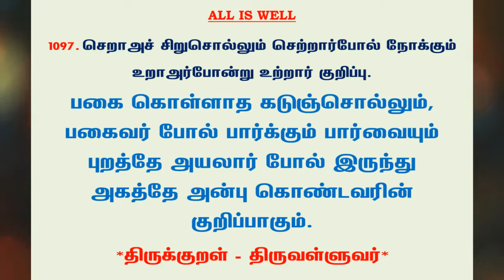#1188 | தினம் ஒரு திருக்குறள் - குறள் 1097 | Kural 1097 - Daily One Thirukkural